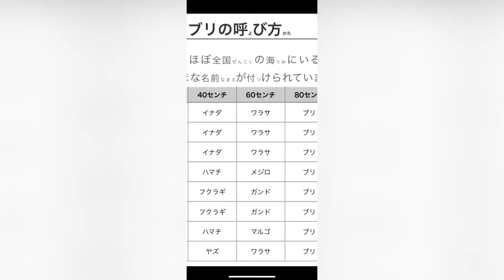無理でもやるしかないもん…【Japanese amberjack,yellowtail】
まさかまた大きな魚をさばく事になるとは思っていませんでしたが、前にさばいた鯛に比べて少しだけ大きかったけれど、軽かったので前よりは時間だけは早くさばく事ができました。
お見苦しい点が多々ありますが、どうかお許しください。